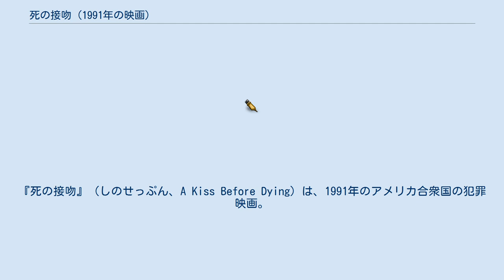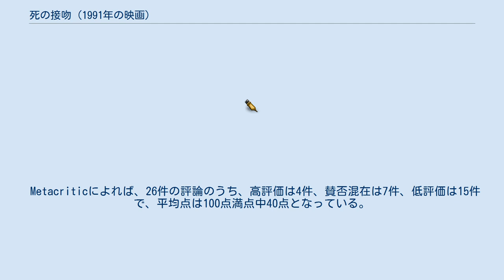死の接吻 (1991年の映画)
アイラ・レヴィン原作の映画作品
『死の接吻』（しのせっぷん、A Kiss Before Dying）は、1991年のアメリカ合衆国の犯罪映画。
 監督はジェームズ・ディアデン、出演はマット・ディロンとショーン・ヤングなど。
 大富豪の財産を乗っ取ろうと双子の姉妹に接近する青年を描いている。
 1956年の映画『赤い崖』に続く、アイラ・レヴィンの同名長編ミステリー小説の2度目の映画化作品である。
 幼い頃から大富豪カールソン家の財産を狙っていた野心家の青年ジョナサンは、結婚を約束していたカールソン家の娘ドロシーを自殺に見せかけて殺す。
しかし、ドロシーの自殺に疑いを抱いた双子の姉エレンが真相を調べ始める。
 テレビ朝日版：初回放送1995年3月5日『日曜洋画劇場』 Rotten Tomatoesによれば、13件の評論のうち高評価は31%にあたる4件で、平均点は10点満点中4点となっている。
 第12回ゴールデンラズベリー賞でショーン・ヤングが双子役のそれぞれで最低主演女優賞と最低助演女優賞を受賞。